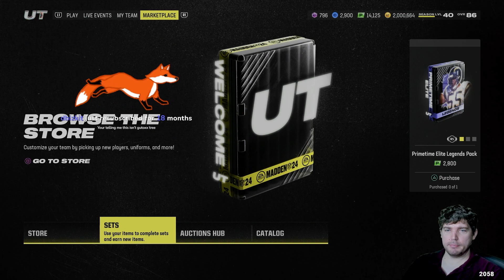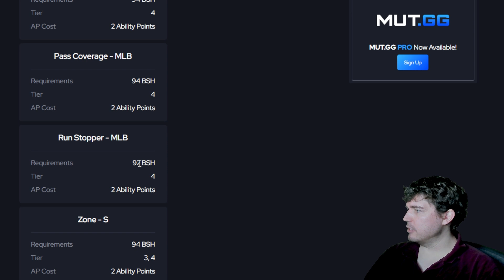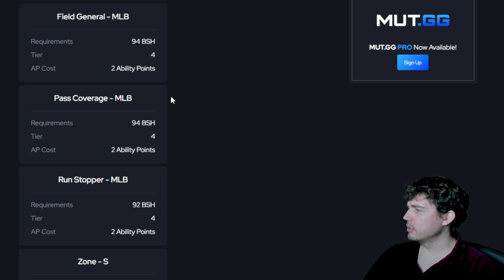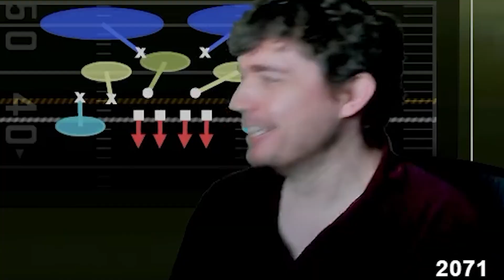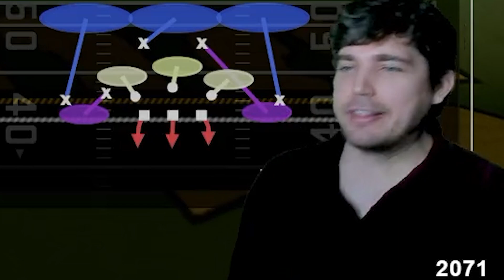Megatron is a MANIAC!!!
Today we try out the new 88 overall Calvin Johnson and see if he's worth the add to your squad.